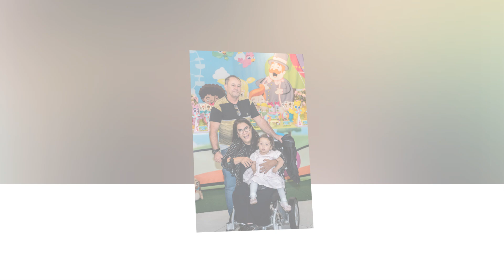1 ANO LIZ - VILLA FEST - JUIZ DE FORA - MG